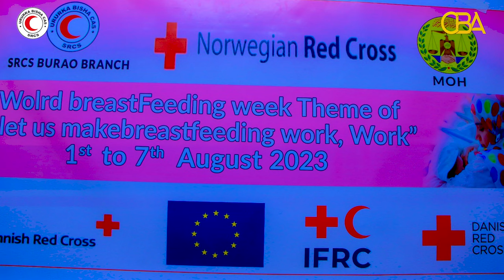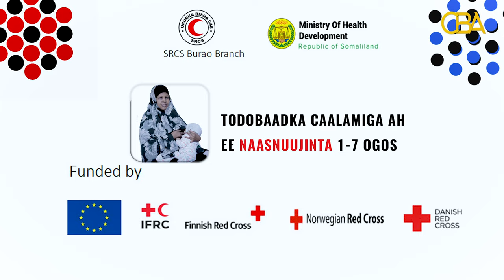Fariin: Naasnuujintu waxay dhintaa halista ay hooyadu ugu jirto kansarka naasaha